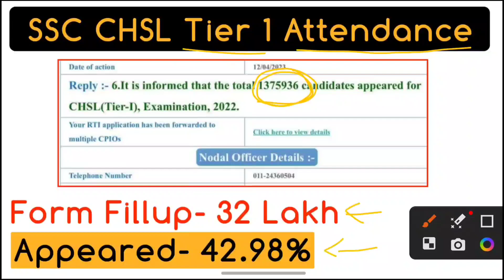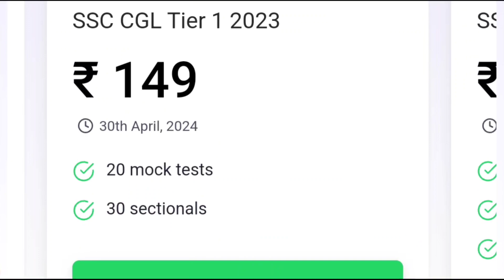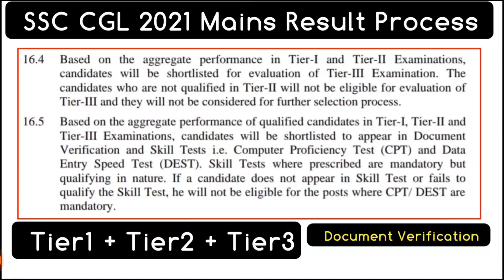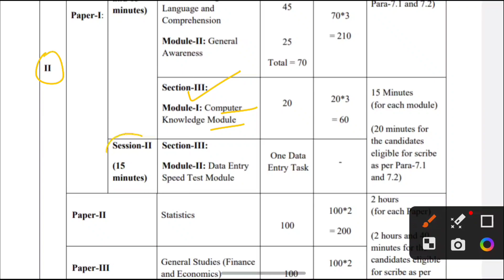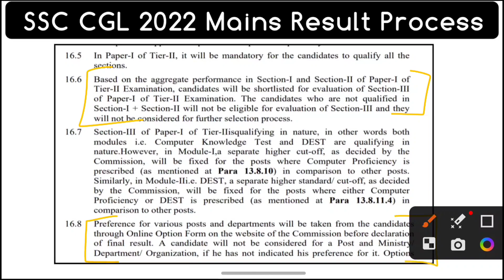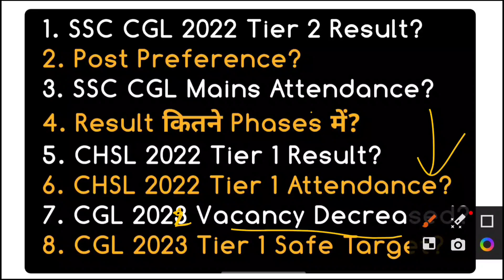SSC CGL Mains Result 2022 | RTI Reply 🔥 | SSC CHSL Tier 1 Result 2023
Your Queries-
Ssc cgl mains result 2022
ssc cgl 2022 mains cut off
Ssc cgl post preference 2022
Abhinay maths